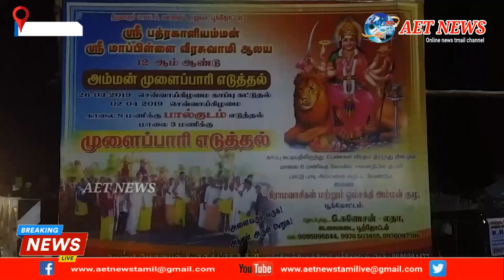பூந்தோட்டத்தில் கும்மி பாட்டுடன் தொடங்கிய ஸ்ரீ பத்ரகாளி அம்மன் திருவிழா